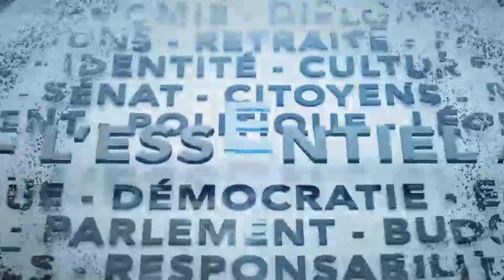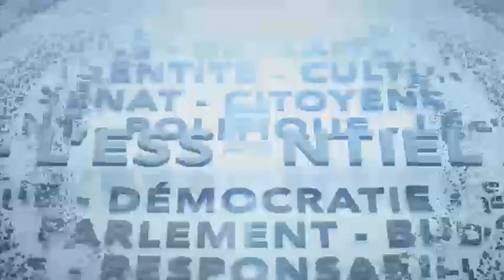L'Essentiel : 26 avril 2023